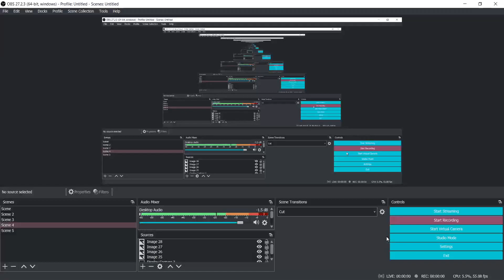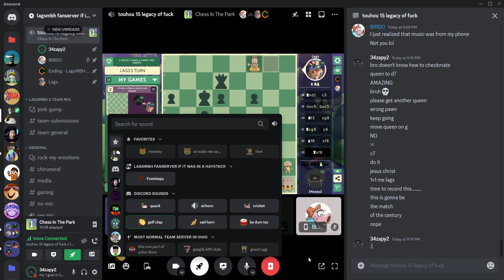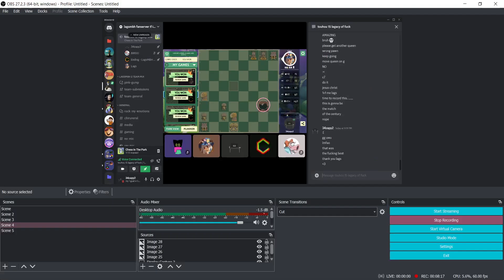Vs. LagsMBH - Discord: Chess in the Park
@LagsMBH good game man. good game.